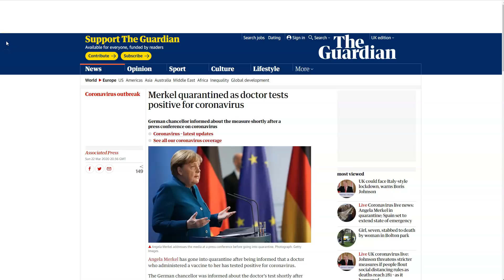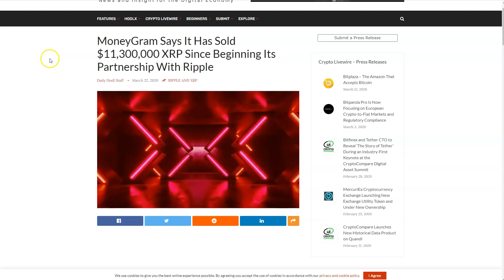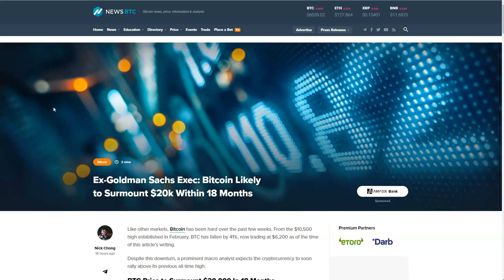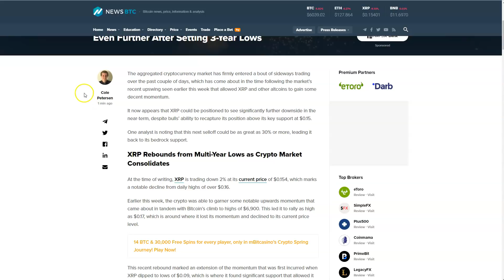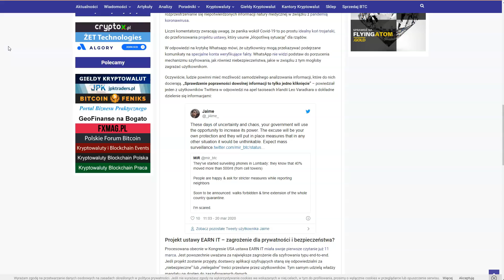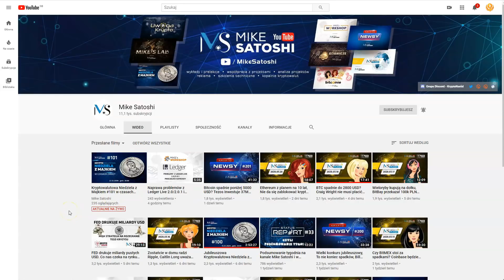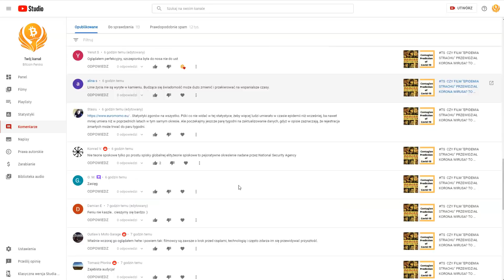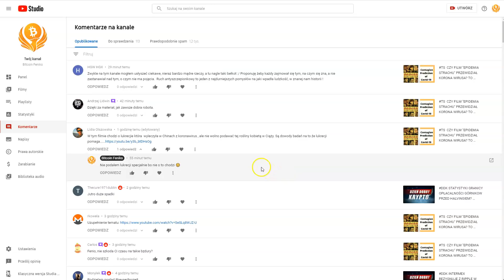DDK KORELACJA BITCOIN Z S&P500 NA NAJWYŻSZYM POZIOMIE? CZY NA KRYPTO POWINIEN BYĆ BAN NA SHORT?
SPREAKER

PLAYER.FM

ADRESY:
BITCOIN - BTC
1AYddULA4hGu2iuMFiS2tjCZm67G7iYiZT
ETHEREUM - ETH
0xFE671B5AC81c85735d59751866dBFa0F55DCd50e
LITECOIN - LTC
LfTGvLnxAm2EGmJFy5HVu6aaPk3BFREd14